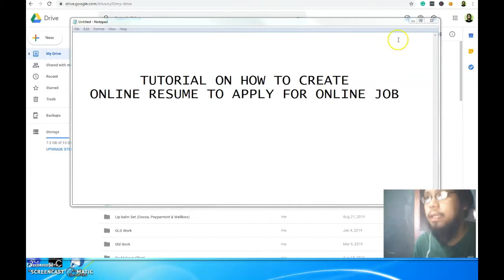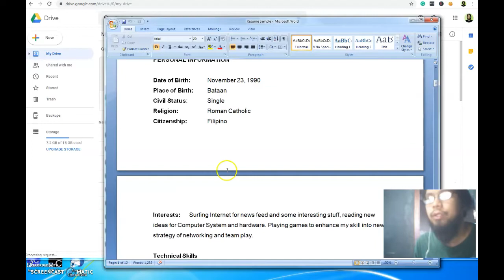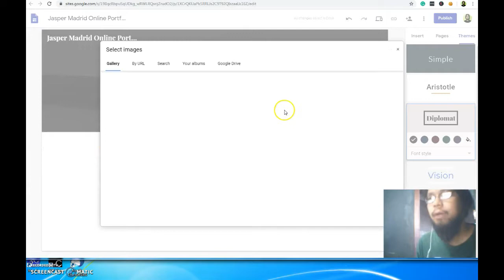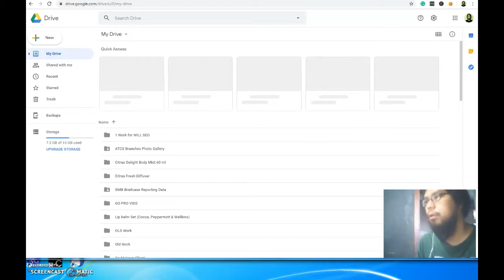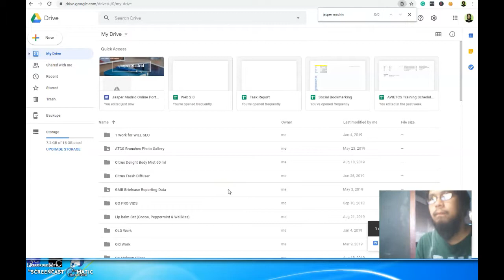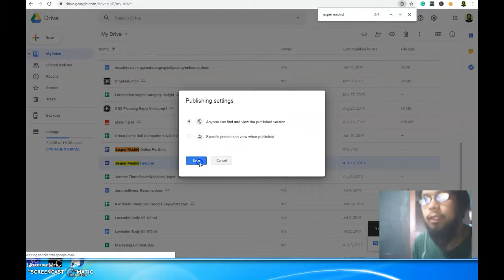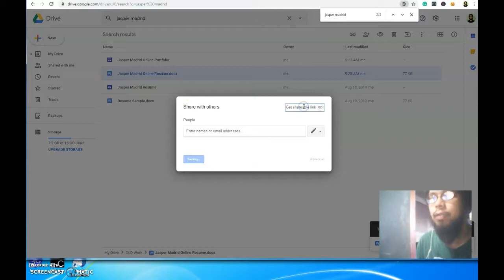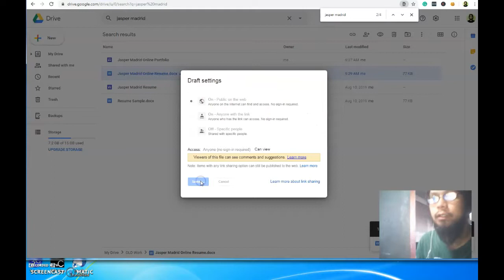How To Create Online Resume and Get Online Job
In this tutorial you will learn how to create online resume using google site, gmail and google drive and how to setup it to be seen in public. Also I will show 1 site where you can apply online job. Watch for our next video on how to apply online job home based work

You can also search for below word to have more options how to create online resume
resume template
creative resume maker online free
best online cv maker
resume maker professional
best free resume builder
resume maker for students
online resume maker pdf
online resume help
my perfect resume
resume now
resume summary examples
resume help
build cv
cake resume
visualcv
create cv online free
best cv template
canva download
professional cv template free
resumonk
how to make a resume for first job
creative resume templates
resume building
google resume builder
cv resume template
cv resume format
modern resume format
resume canva
free resume builder microsoft word
my perfect resume reviews
recent cv
best resume maker
resume maker software
my perfect resume cover letter
my resume login
resume baking
how to make attractive cv for freshers
portfolio websites
behance portfolio
wix portfolio
online portfolio examples
free portfolio website templates
data entry online jobs
online job for students
part time jobs online for students
online typing jobs at home
online job for hire
online jobs philippines for students
legit online jobs that pay weekly
part time online
jobonline
job vacancy philippines
online jobs from home for moms
legit online jobs with no fees
home based jobs philippines non voice
online job fair